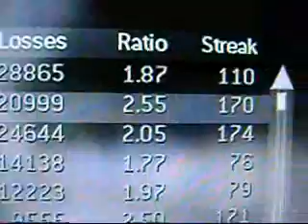Mukwah92's CoD4 Stats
A little video showing Mukwah92's CoD4 stats.